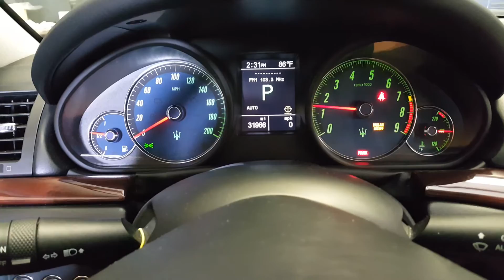Maserati Granturismo electrical issue repair.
Maserati Granturismo Repairs